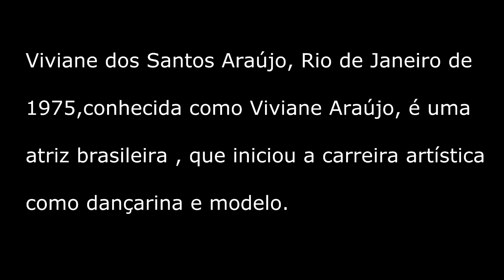VIVIANE ARAÚJO, 25 DE MARÇO, FELIZ ANIVERSÁRIO